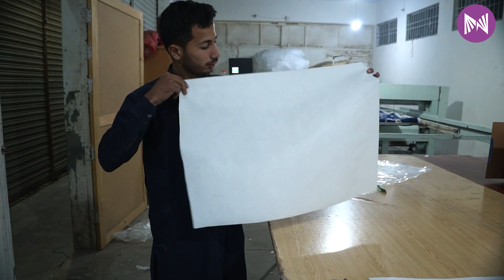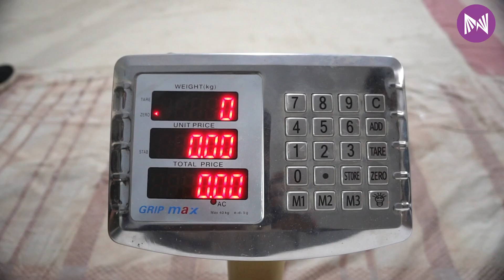HAND MADE PILLOW - MAKING IN LOCAL FACTORY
HAND MADE PILLOW - MAKING AT LOCAL FACTORY

Metamorph'd, provides only techical and graphics services. We are not in charge/responsible of any content that goes up on YouTube.